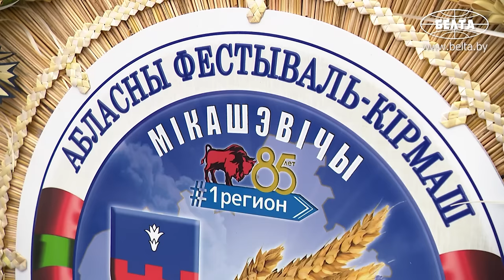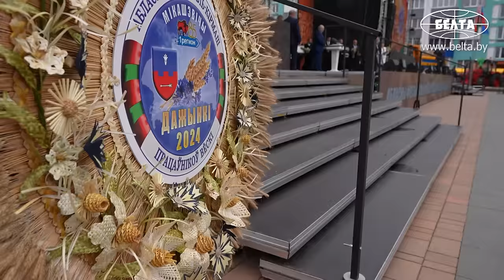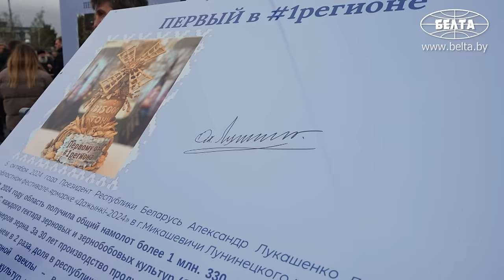Лукашенко: Вы помогали мне, совсем ещё зелёному Президенту! / Полесье! Полная речь! / "Дажынкі-2024"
Лукашенко: Как бы пафосно это ни звучало, именно крестьянин тогда спас страну. И во славу человека труда мы провели первые "Дажынкі". Фестиваль стал гимном труженикам села, тяжелому и благородному крестьянскому труду. И этой традиции мы следуем до сих пор, немного видоизменив её! Неудивительно, что наши "Дажынкі" за эти годы превратились в праздник всей страны. Истинно народный праздник. Потому что без хлеба не будет никаких песен, ничего не будет!

Президент Беларуси Александр Лукашенко 5 октября на фестивале-ярмарке "Дажынкi-2024" в Микашевичах вручил награды наиболее отличившимся работникам предприятий АПК.